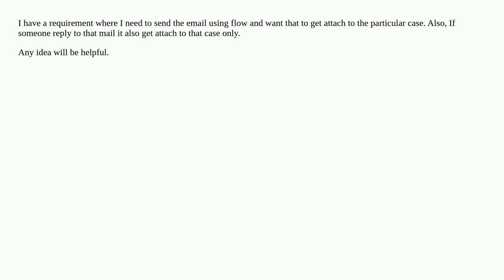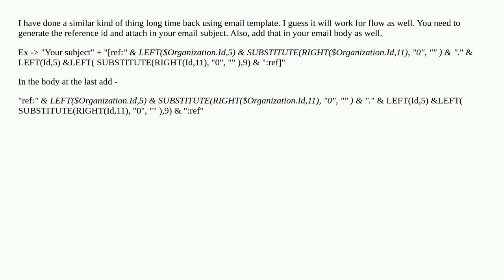Attach email and reply in same thread to case using flow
A special thanks goes out to the community

  visual-workflow servicecloud email